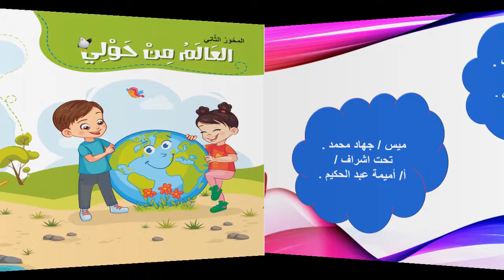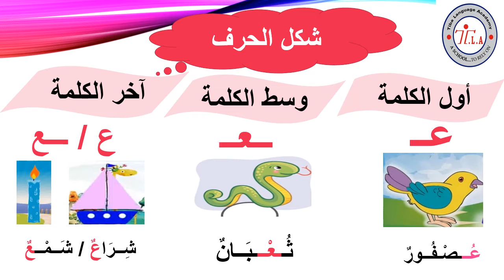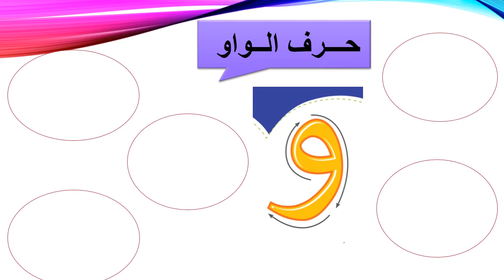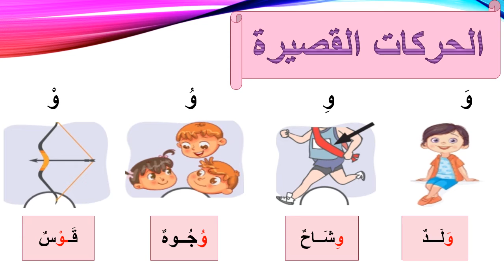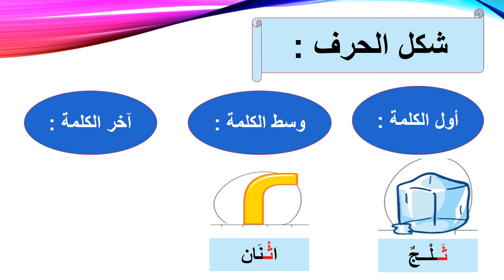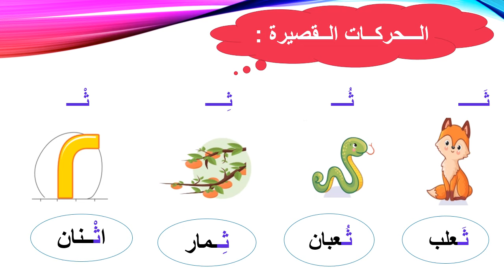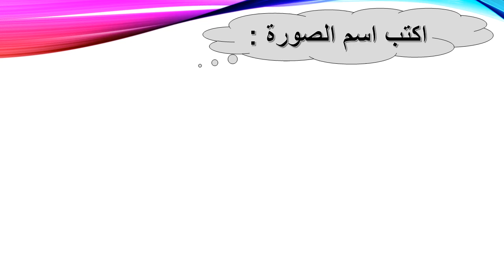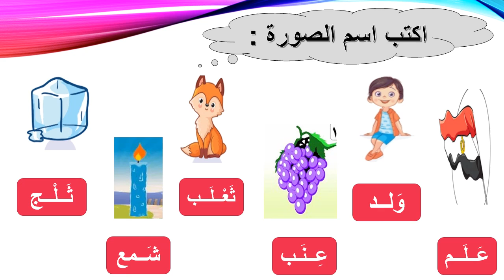الأسبوع الثامن ع و ث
الاسبوع الثامن بتاريخ 13/12/2020
قراءة / حروف (خ - ص - ض - ك)